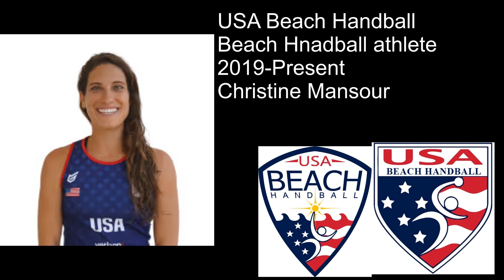USA Beach Handball Christine Mansour